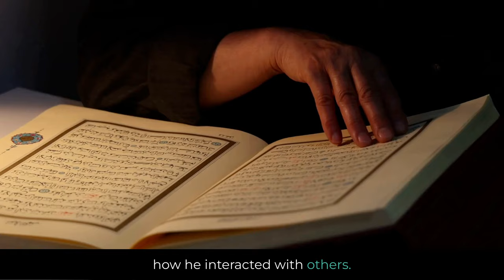Types and Categories of Sunnahs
"Sunnah" refers to the actions, sayings, and approvals of the Prophet Muhammad (peace be upon him) that serve as exemplary guidance for Muslims. There are various types of Sunnahs based on the context and manner of the Prophet's (peace be upon him) actions. Here are some common categorizations: